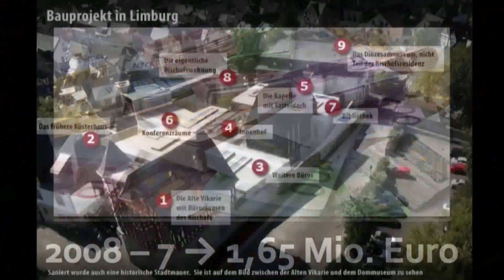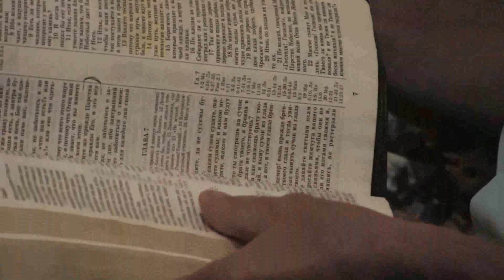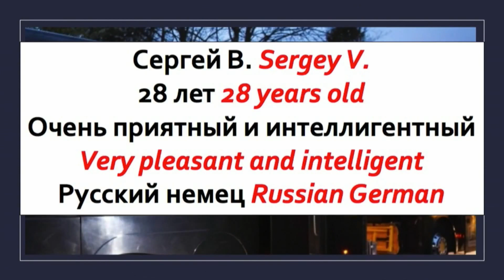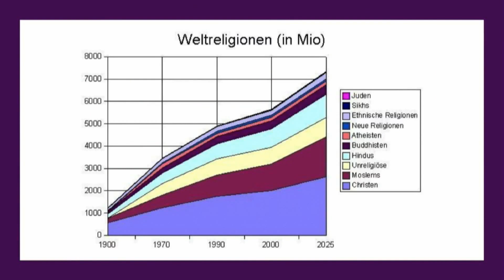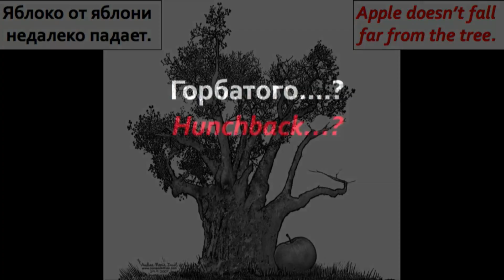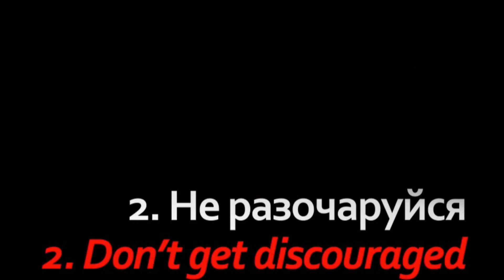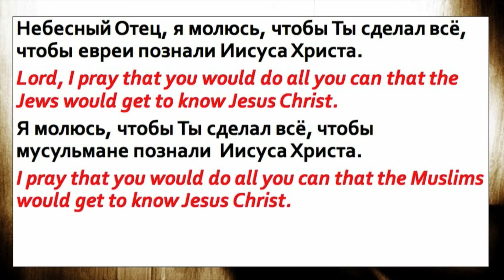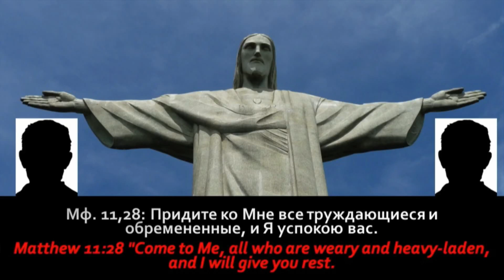Лео Франк - Промахнулся (8 октября 2017)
Проповедь в  Jacksonville, FL